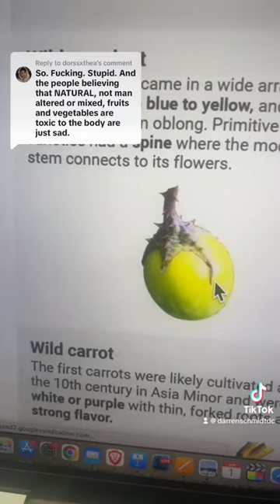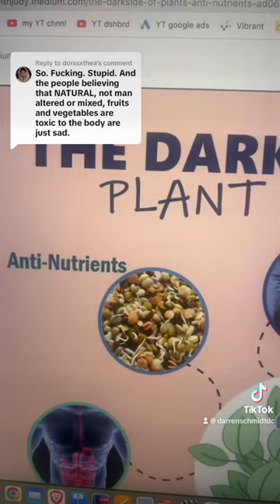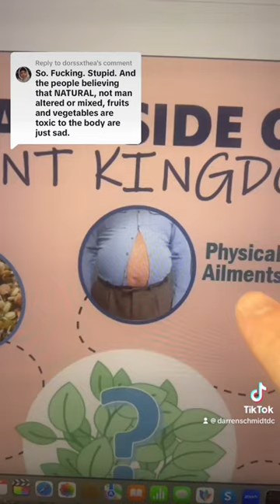What Are "Natural" Plant Foods?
We take a step back and start at the beginning by looking at your health as the puzzle that it is and figure it out with our vast experience and knowledge in natural healthcare.

1. If you are in the Ann Arbor, Michigan area

2. Not local to the area but would like to travel

3. Not local and not looking to travel

4. Not looking to become a patient but interested in learning

00:00 Introduction
00:11 What is "natural"?
01:05 plant toxins examples
02:07 Meat is food, plants are medicine
02:23 Look at these medicine books